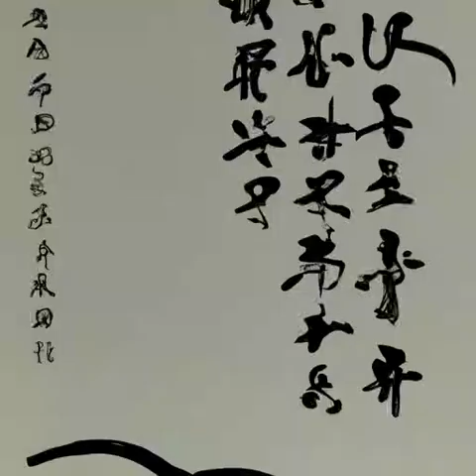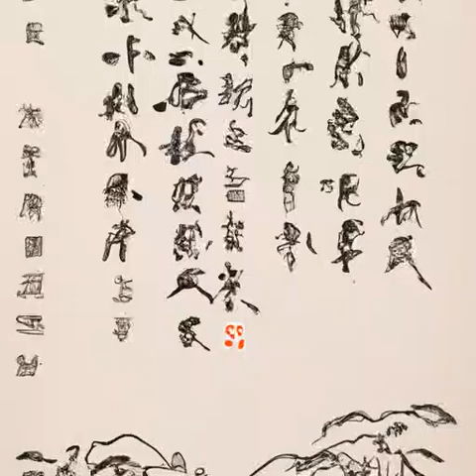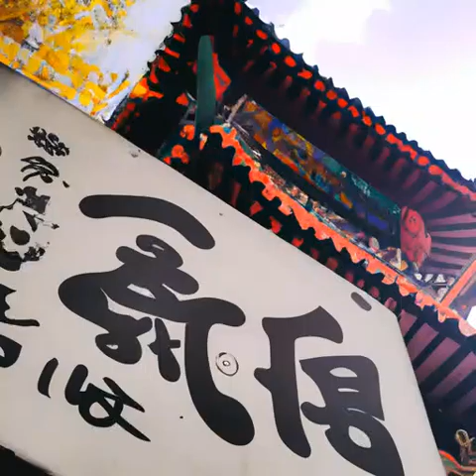第107章 罚站《天启预报》